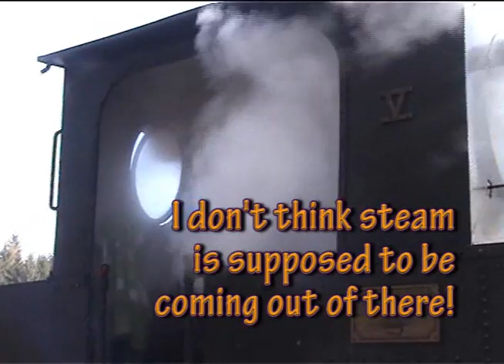Chemin de Fer à Vapeur des Trois Vallées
The opening weekend of the 2013 season. The trip was fun but the steam train broke down and so did the replacement!